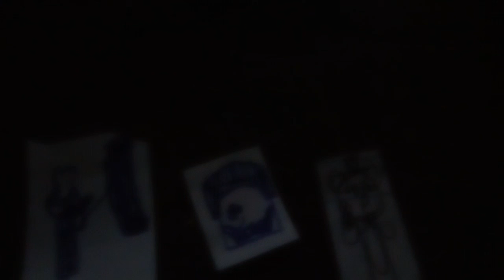The Clinton And Canton Movie Part 222 (2019)